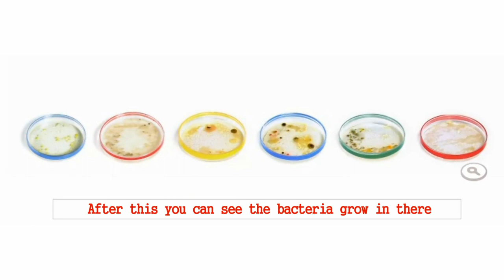Julius Richard Petri´s 161st birthday - Google Doodle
Today Google shows a Doodle for Julius Richard Petri. Petri was born on May 31, 1852 and was a German bacteriologist.
He invented the well known Petri dish used for culturing cells. This Doodle is an animation, it shows six Petri dishes. Then a hand appears that swaps each dish.
After this you can see the bacteria grow in there.
At the end of the animation it´s possible to see where the bacteria came from.

Petri died on December 20, 1921.

Happy Birthday Julius Richard Petri!